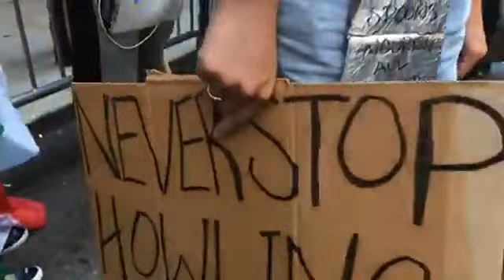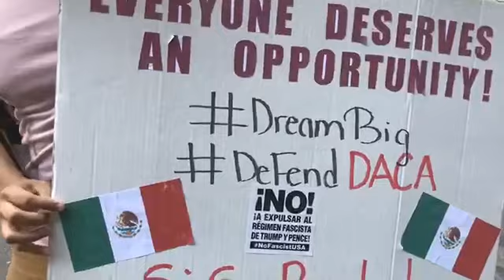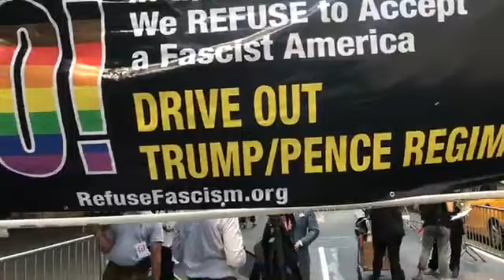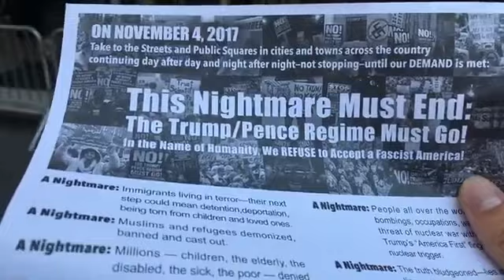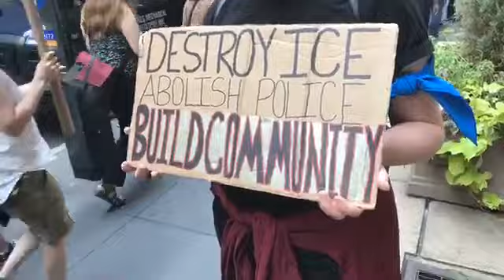Live At DACA Protest Outside of Trump Tower In Manhattan, NYC!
An0maly streams live at Trump Tower to get right at the DACA protestors to have healthy conversations! Much love.